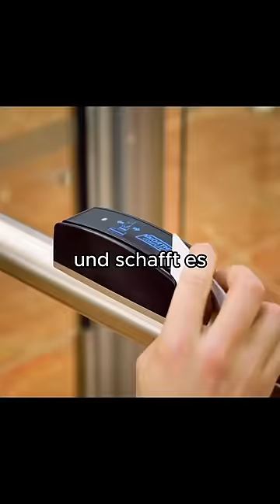Dieser Mann rollt jeden Tag zur Arbeit 😵